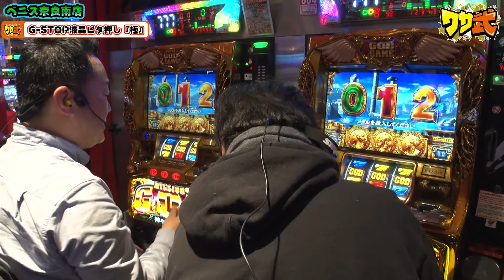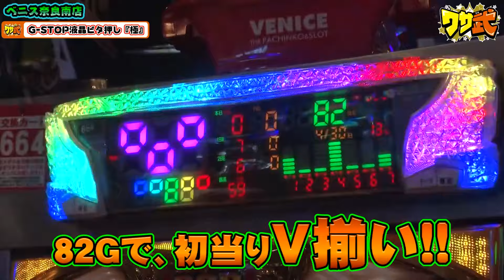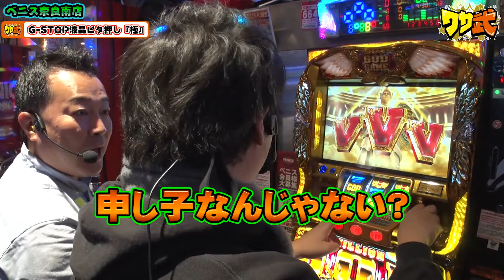【ワサ武 第4話 切り抜き】凱旋の申し子が降臨!?武さんが度肝を抜かれてしまう!! ジャンバリ【公式】切り抜きチャンネル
JANBARI.TVで大人気の「ワサ武」はこちらから全話お楽しみ頂けます！

今回はワサ武　第4話のワンシーンをお届けします！